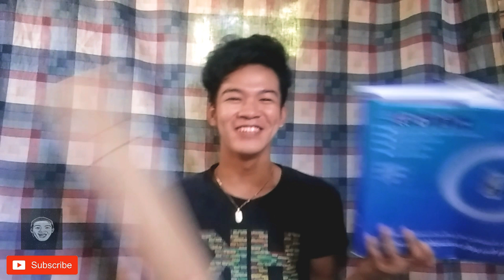UBOXING LAZADA | ANG SAYA KO GRABE😂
Salamat sa panood mga Kahakdog , Kabeshywapps, Patuloy lang sa suporta makakaya natin to.